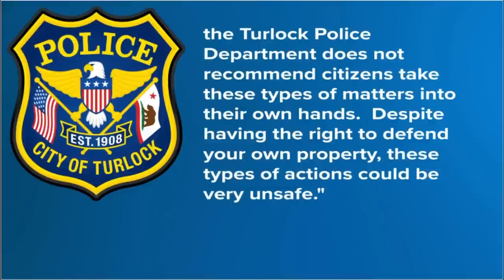Catalytic converter thieves confronted with paintball guns, Turlock police say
A Turlock family had enough with thieves trying to take their catalytic converter and opened fire on them with paintball guns.